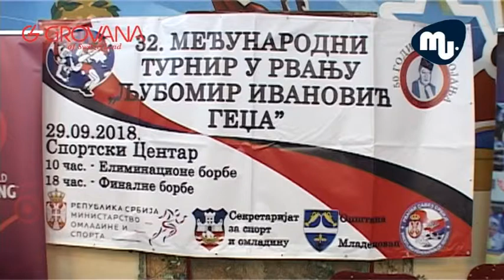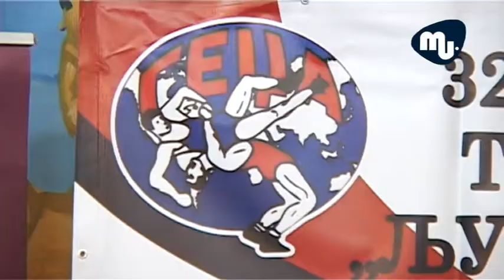Konferencija za novinare povodom odrzavanja rvackog turnira Ljubomir Ivanovic Gedza